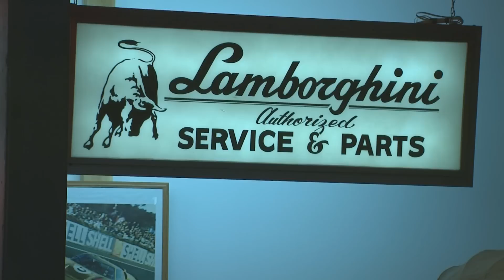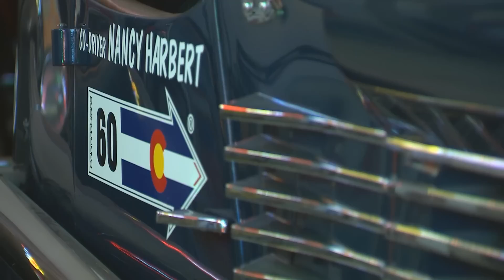myCalgary Car Collector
Fred Phillips started collecting vintage cars more 20 years ago, after making millions in hte automotive industry. As his collection grew his family collapsed, as addiction and despair took hold of the Phillips family. Now Fred gives tours of his car collection, matching all funds raised to AARC, the treatment facilty that saved Fred and his family.